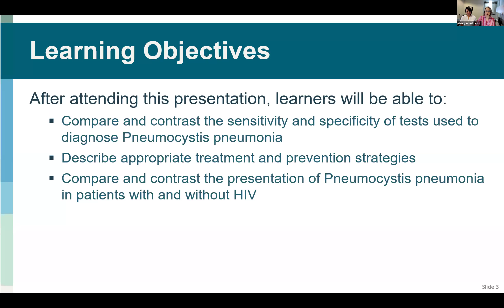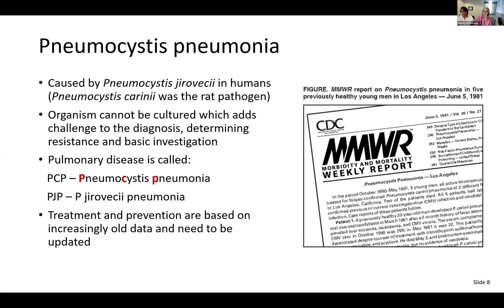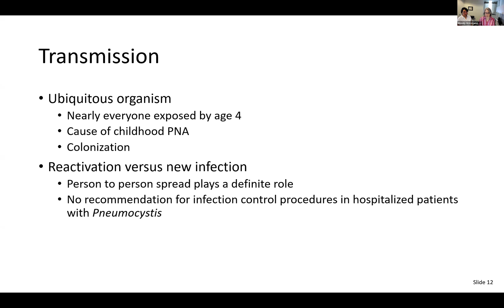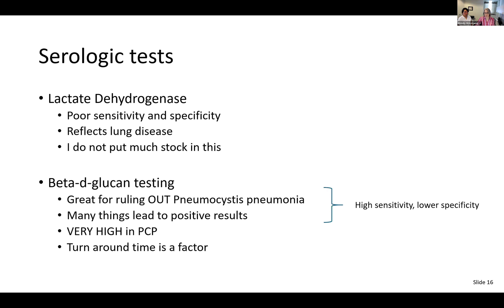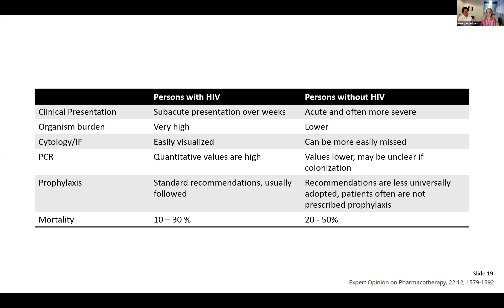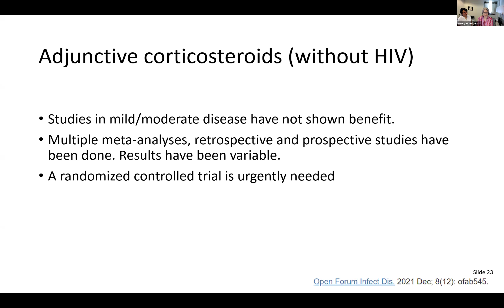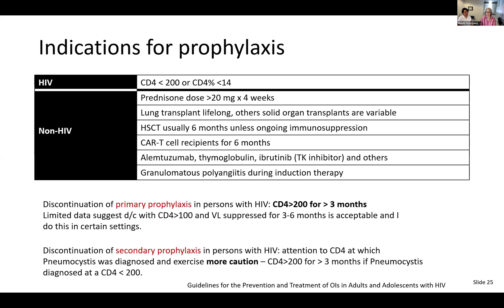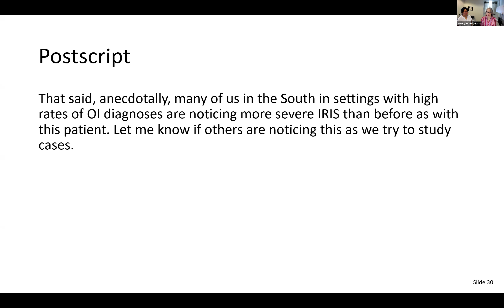Pneumocystis: What’s Old and What’s New?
Presenter: Wendy Armstrong, MD